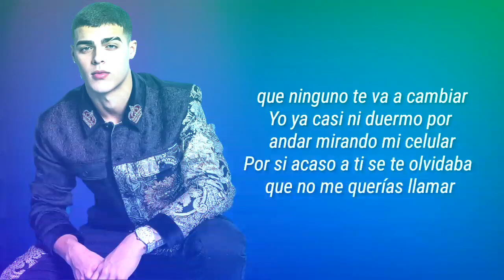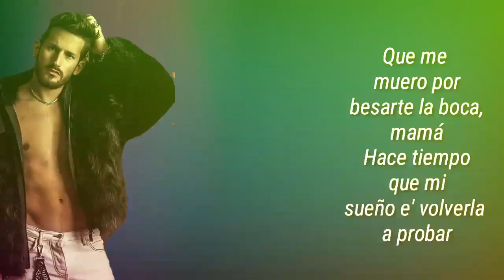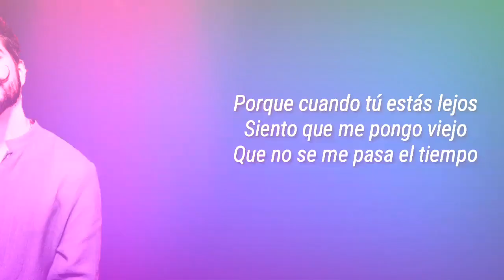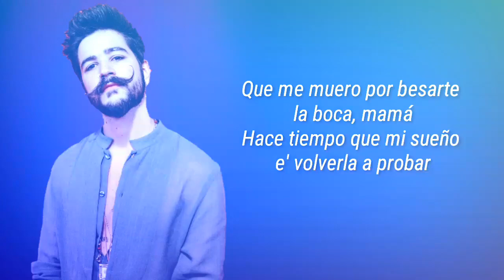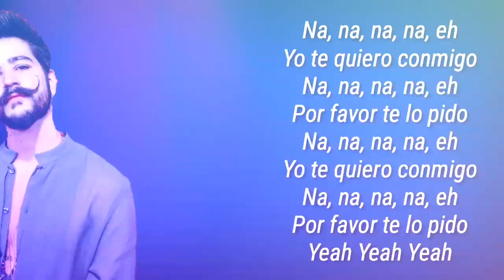Mau Y Ricky Ft Camilo & Lunay - La Boca ( Remix Reggaeton Romántico Con Letra 2020 )